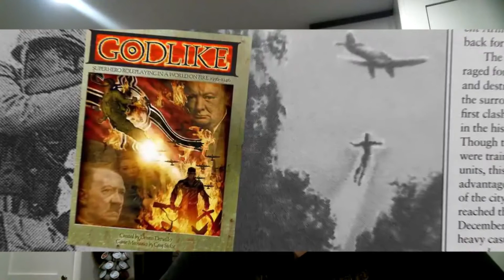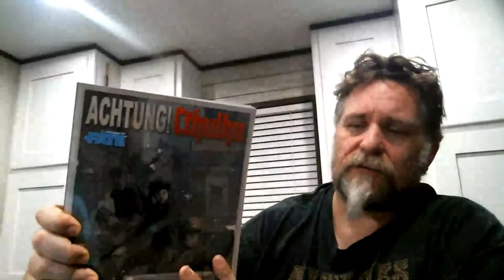Weird War Wednesday 21 YOUTUBE's Cut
Sorry for the messy edit folks, YouTube came in with their mighty pen and edited to shit.   So I give you the YouTube edited video.

This week we talk about using MAGIC in your weird war wargaming.